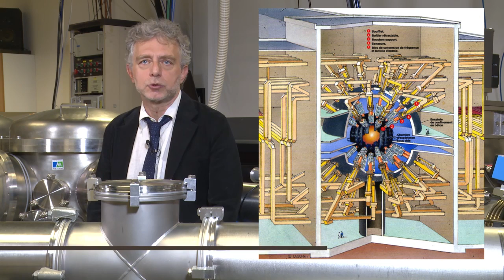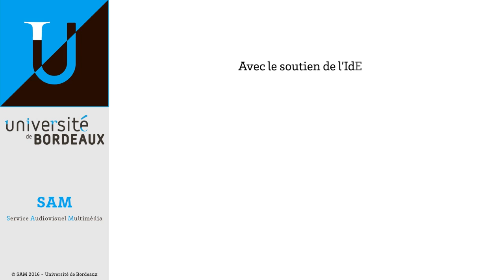Dimitri Batani - Lauréat IUF 2015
Monsieur Dimitri Batani, lauréat senior de l'Institut Universitaire de France en 2015.